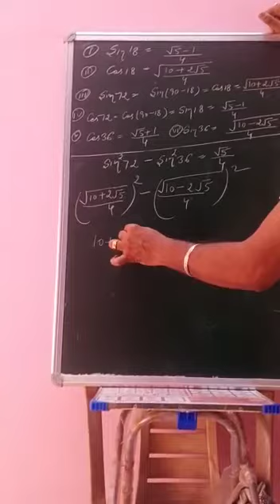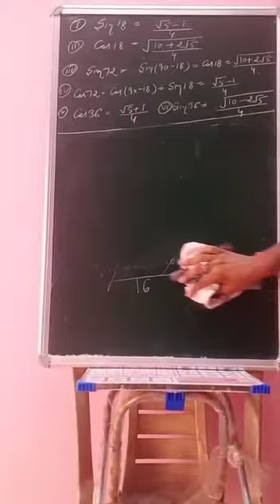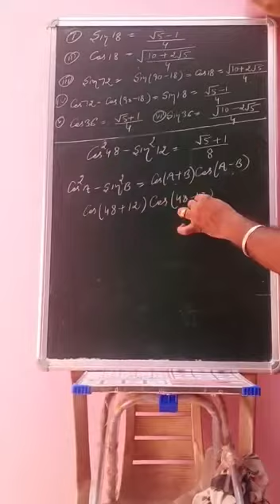11th Math Trigo Ex 3.9 Q23